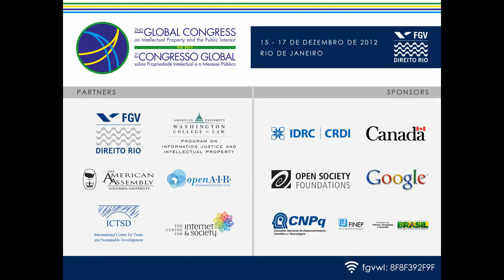The Ongoing Struggle: Copyright Limitations and Exceptions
Prof. Peter Jaszi
American University, Washington College of Law